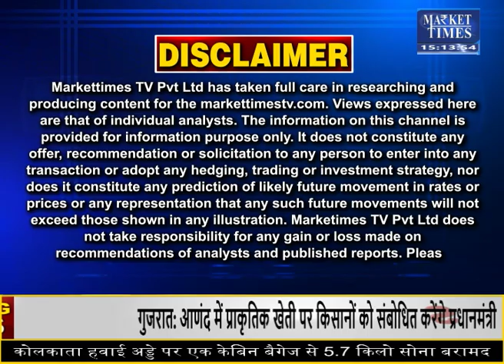ग्वार की फिर चढ़ी कीमतें ! Market Times TV